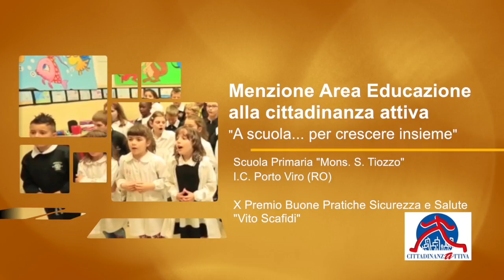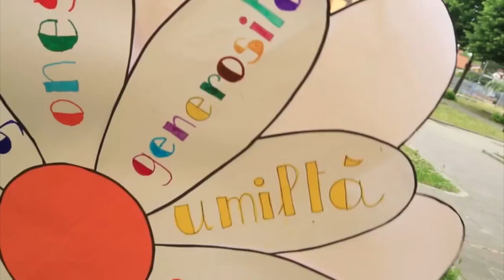A scuola per crescere insieme. Pace a km0 - Scuola Primaria Tiozzo di Porto Viro (RO)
Menzionato Area Educazione alla cittadinanza attiva a Scuola X Premio Scafidi 2016